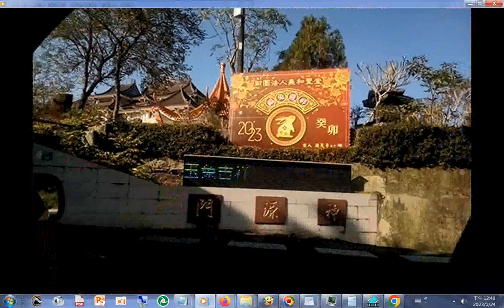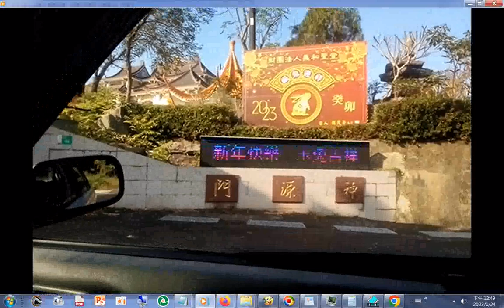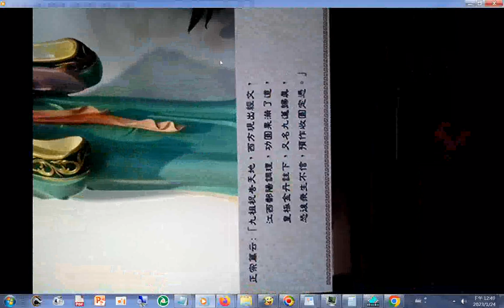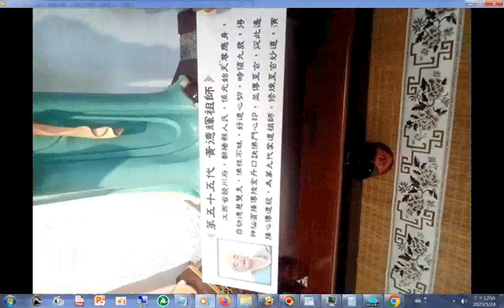山門文字(小篆)正中(文字從右向左唸是選聖道場)次右(賢關)次左(聖域)_最右(四八(四萬八千賢))最左(三六(三千六百聖))另一面中央文字是大道之門_(居仁_由義)_(敦品_崇禮)神源山莊義和聖堂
20230123山門文字(小篆)正中(文字從右向左唸是選聖道場)次右(賢關)次左(聖域)_最右((從右向左唸是四八(四萬八千賢))最左(從右向左唸是三六(三千六百聖))(另一面中央文字是大道之門_(居仁_由義)_(敦品_崇禮))神源山莊義和聖堂 農曆兔年大年初一舉辦團拜及#六十四代祖師木刻像 啟用儀式(揭佛典禮)
20230123手機版使用#黃德輝九祖傳禮本(點傳師領天命...)、愿懺、電(雷)唵(ㄢˇ)(是三寶的口訣)神源山莊義和聖堂 農曆兔年大年初一舉辦團拜及#六十四代祖師木刻像 啟用儀式(揭佛典禮)